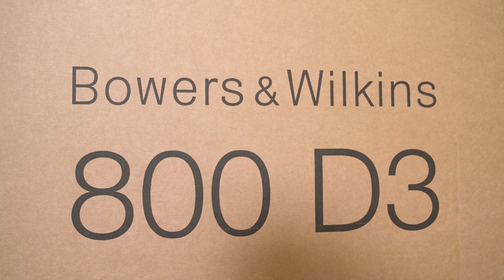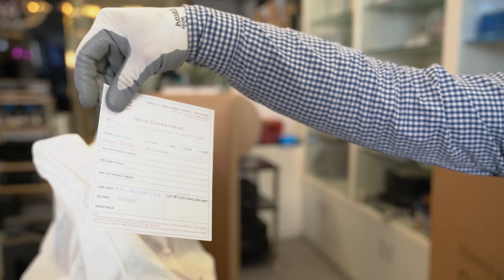Khui Thùng Cặp Loa Đầu Bảng B&W 800 D3 - Tại Thiên Hà Audio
Phong Cách Thời Thượng Cặp Loa Đầu Bảng B&W 800 D3 Đến Từ Vương Quốc Anh
B&W 800 D3 được thiết kế với cấu hình 3 đường tiếng, trang bị 2 woofer Aerofoil đường kính 250mm, 1 mid Continuum 150mm và 1 tweeter Diamond 25mm. Hệ thống củ loa này chính là thành phần nắm giữ những công nghệ quan trọng nhất mà B&W đang nắm giữ. Đầu tiên, các woofer được sử dụng nó loa Aerofoil, đây là một công nghệ màng loa kiểu mới của B&W. Họ vẫn tạo ra màng loa với lớp Rohacel cán mỏng nhưng lại thu hẹp bớt phần rốn loa, độ dày của màng loa không đều nhau mà được điều chỉnh theo kiểu cánh máy bay, dày ở chính giữa và mỏng dần về phía tâm và mép. Điều này giúp nón loa cứng và nhẹ hơn, cho phép vận hành nhanh, mạnh và chính xác.

Công nghệ đáng chú ý tiếp theo chính là củ loa mid Continuum. Củ loa này ứng dụng một dạng vật liệu mới có tên Continuum, được B&W đầu tư nghiên cứu và phát triển trong vòng 8 năm nhằm thay thế cho vật liệu Kevlar truyền thống của hãng. Continuum cũng có dạng sợ dệt tương tự như Kevlar nhưng có màu xám bạc thay vì màu vàng, hơn nữa nó cứng và nhẹ hơn hẳn so với Kevlar giúp củ loa đáp ứng nhanh và chính xác dải tần số. Phần dải cao của loa B&W được đảm nhiệm bởi tweeter Diamond, một trong nhữn loa treble tốt nhất thế giới hiện nay. Cả loa mid và treble đều được đặt trong các module riêng biệt có dạng giọt nước nhằm tối ưu chất lượng tái tạo âm thanh và quan trọng hơn là hạn chế những ảnh hương rung chấn và nhiễu từ hoạt động của các woofer.